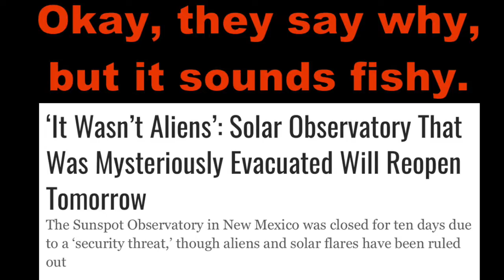The Aliens Are Coming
There was a story a little while back about a solar observatory being suddenly evacuated. The conspiracy folks decided it was either hacked somehow, or the aliens were coming. Then there was the story about FEMA sending an alert to everyone’s cell phone, “testing” the system in case there is a real emergency.

Sure, they reopened the observatory, something about a “security” threat, but combine the FEMA test with the observatory, the NASA Rover Curiosity problems, and mysterious lights around the International Space Station, and I’ve only got one explanation: The aliens are coming!

Thanks!
Andy